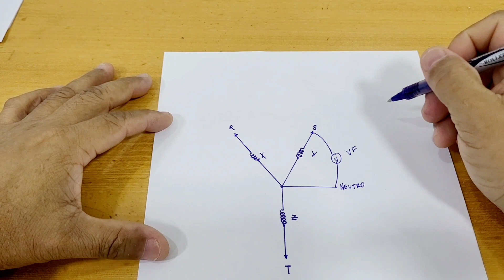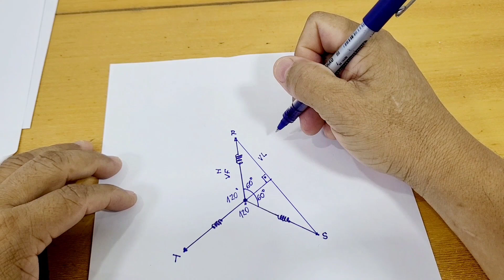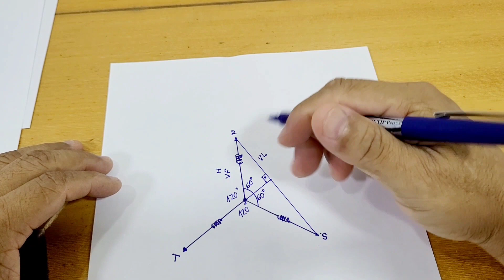Como surgiu a Raiz de 3 no sistema Trifásico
Neste  vídeo ensino de forma pratica com surgiu o a raiz de 3 no sistema trifásico
O sistema de voltagem trifásica é composto por 4 fios: 3 fases e 1 Neutro. Este sistema é o famoso trifásico em estrela
usando a  trigonometria
seno= cateto oposto dividido pela  hipotenusa
= seno60º =VL/VF
VL= seno 60º x VF
VF = Raiz de 3/2xVF .2
logo a resultante ;VL =raiz de 3.VF.
Curta o vídeo e compartilhe para quem precisa dessa informação.